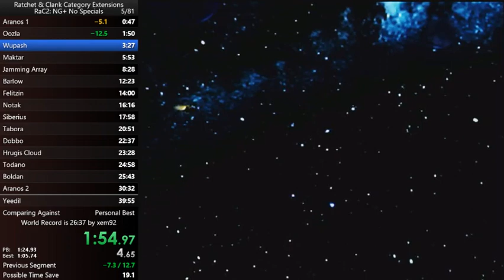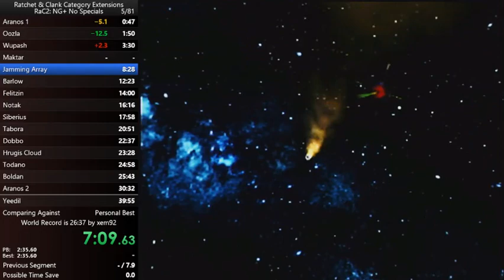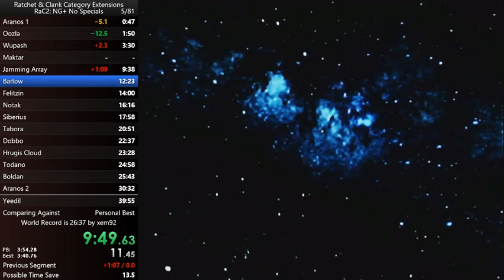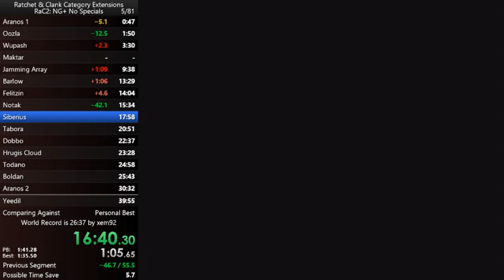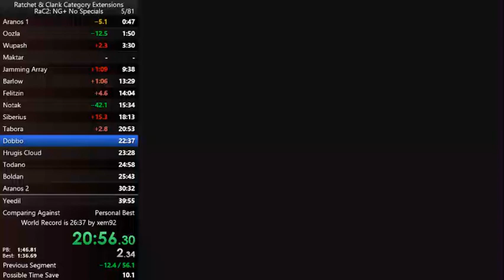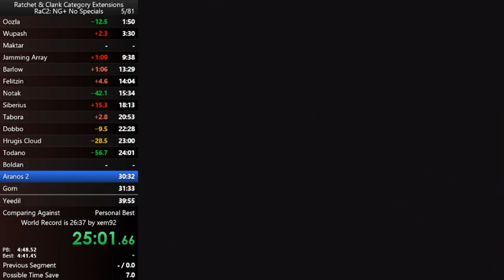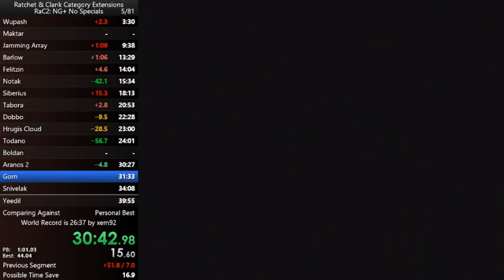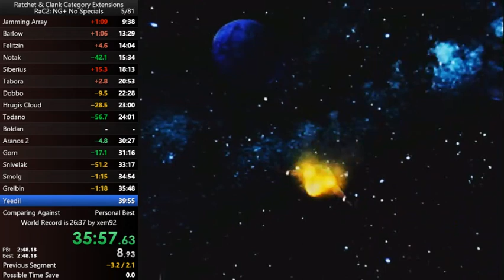Ratchet and Clank: Going Commando NG+ No Specials Speedrun in 38:18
Really terrible but PB by over a minute and a half.